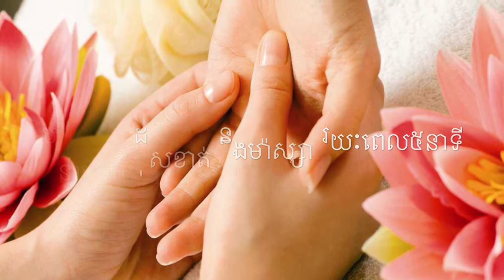[វិធីងាយៗ]ការថែទាំប្រអប់ដៃអោយទន់ស្រលូនស្អាតដោយប្រេងអូលីវ/Hand Care and Softening treatment at home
ស្រ្តីដែលចូលចិត្តលាងដៃឲ្យស្អាតជានិច្ចនោះគួរលាងដៃដោយ ទឹកស្អាតឬសាប៊ូដែលមិនមានជាតិបាសឬក្បុងដូចជាសាប៊ូកូនក្មេងជាដើម។ ស្រ្តីដែលចូលចិត្តលាងដៃឲ្យស្អាតជានិច្ចនោះគួរលាងដៃដោយ ទឹកស្អាតឬសាប៊ូដែលមិនមានជាតិបាសឬក្បុងដូចជាសាប៊ូកូនក្មេងជាដើម។ ក្រោយពេលលាងដៃរួចត្រូវជូតដៃឲ្យស្ងួតដោយក្រណាតទន់ៗកុំទុកឲ្យដៃស្ងួតខ្លួនឯង ព្រោះអាចធ្វើឲ្យជាតិទឹកដែលចិញ្ចឹមស្បែកស្ងួតបាន។

[វិធីងាយៗ]ការថែទាំប្រអប់ដៃអោយទន់ស្រលូនស្អាតដោយប្រេងអូលីវ
Hand Care and Softening treatment at home